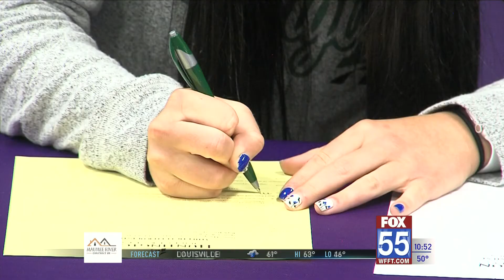Angola's Makailah Thompson inks with Huntington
Angola senior Makailah Thompson signed with Huntington University on Monday to continue her volleyball career.